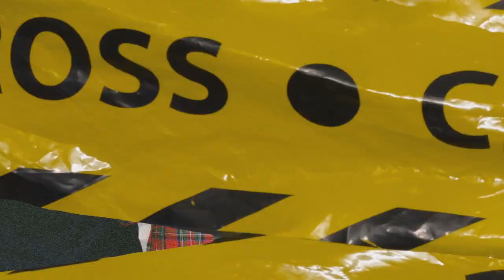(FFNP) Shoreline Mafia x OhGeesy Type Beat ~ Scottie Pimpin (Prod. 2Tone)